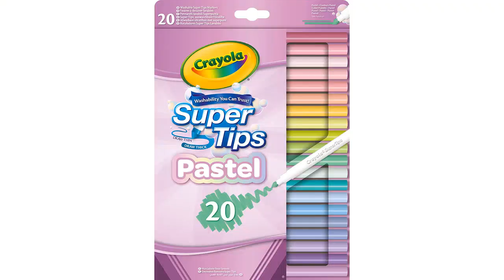【Super mejik】Les 4 meilleurs produits Super Mejik - découvrez-les maintenant!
✋  Voici les 4 meilleurs produits super mejik - découvrez-les maintenant! disponibles sur le marché.

🔽🔽🔽 LIENS D'ACHAT SUPER MEJIK 🔽🔽🔽

1) Bandai - Dragon Ball Super - Figurine Dragon Star 17 cm - Super Saiyan 3 Goku - 36184

2) LEGO 71360 Super Mario Pack de Démarrage Les Aventures de Mario, Jouet de Construction, Augmenté, avec Figurine Interactive, Bowser, Cadeau Enfants 6 Ans

3) CRAYOLA Pastel - Super Tips, Feutres Lavables Pointe Moyenne, Pack de 20 Pièces, pour l'École et le temps Libre, Couleurs Pastel, 58-7517

4) TOMY Pic Super Mario Jeu de Société Famille & Enfants, 2 - 4 Joueurs, Convient aux Garçons et aux Filles Agés de 4+

00:00 - Intro
00:05 - 1) Bandai - Dragon Ball Super - Figurine Dragon...
00:32 - 2) LEGO 71360 Super Mario Pack de Démarrage Les...
01:10 - 3) CRAYOLA Pastel - Super Tips, Feutres Lavables Pointe...
01:44 - 4) TOMY Pic Super Mario Jeu de Société Famille...
02:21 - Outro